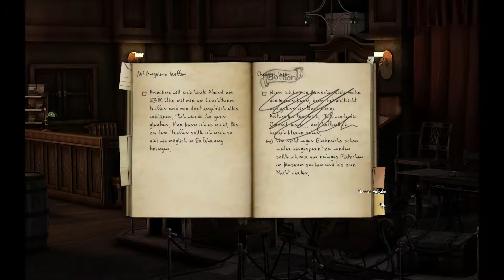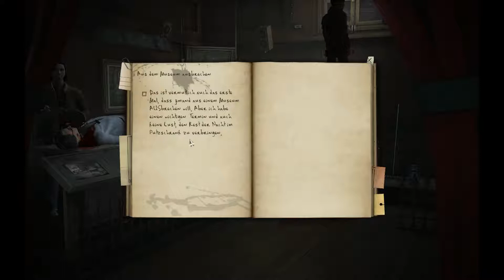Black Mirror 2 - #032 - Lauf Darren - Let´s Play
• LET'S PLAY Black Mirror ll
Point & Click  von  dtp entertainment (2009)

• Kommentiertes Gameplay von Xtiria21 (2014).

• Wenn Dir das Spiel gefällt, dann unterstütze doch die Entwickler
und kaufe dir das Spiel im Original

• Wenn es euch Black Mirror gefallen hat lasst doch einfach ein Abo da und vergesst bitte nicht, einen Daumen zu verteilen,
denn das ist eine der größten Motivationen und würde mich sehr freuen. VIELEN DANK!